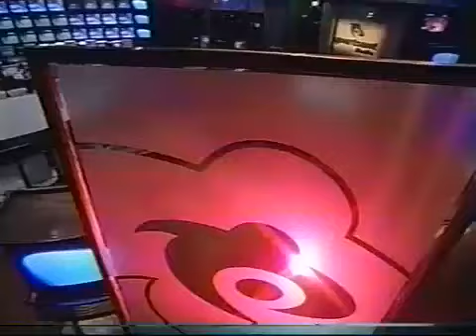2003 Sportsnet News intro & sponsors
The intro to Sportsnet's newscasts from 2003 presented by Moores, FedEx and Kia.